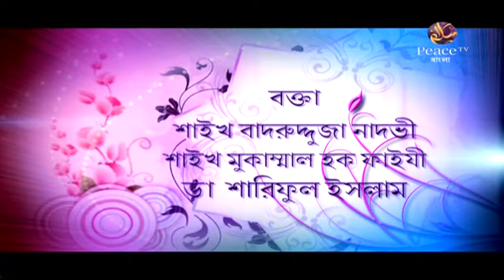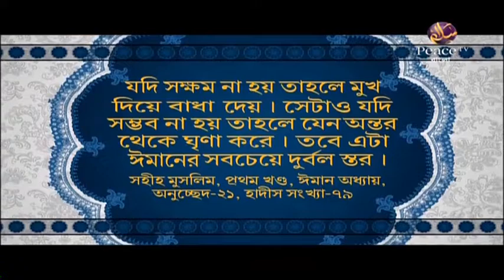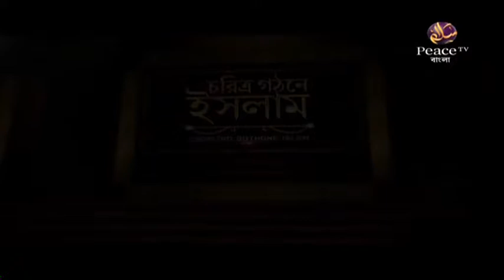৭. বিবাহ। ইসলামী প্রশিক্ষণ। গ্রুপ আলোচনা। পিস টিভি বাংলা